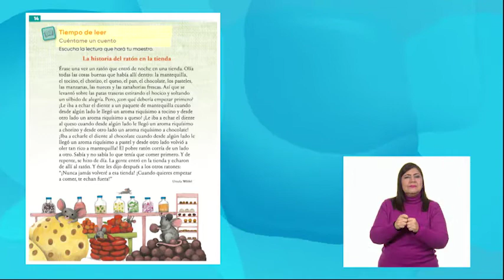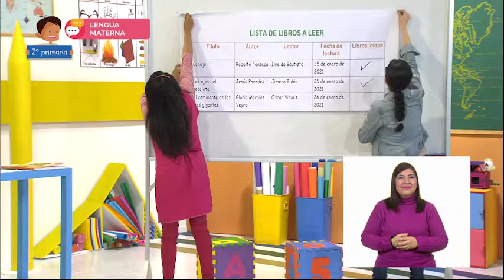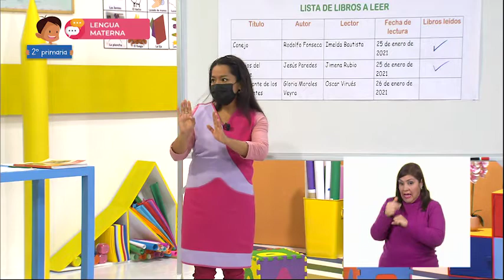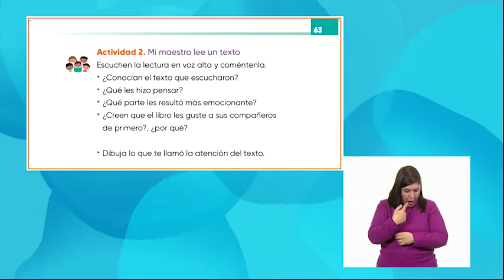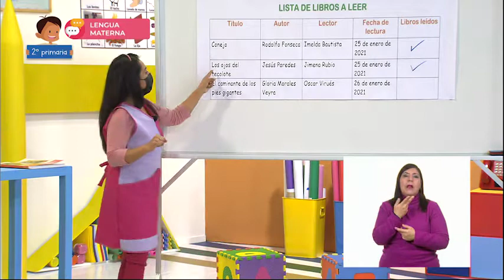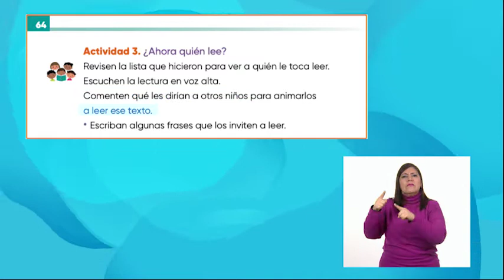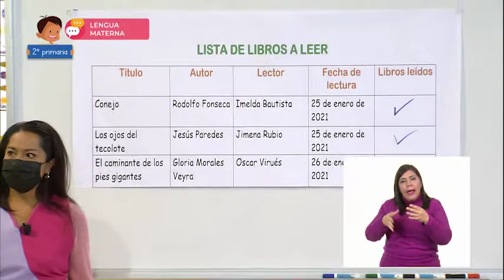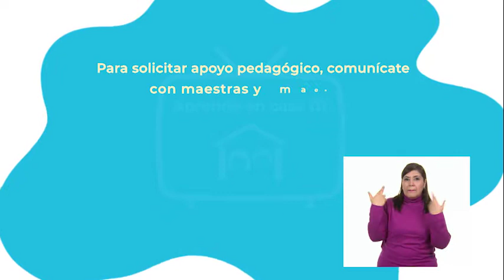2° Primaria » Lengua Materna » ¡Seleccionamos cuentos y libros para recomendar!